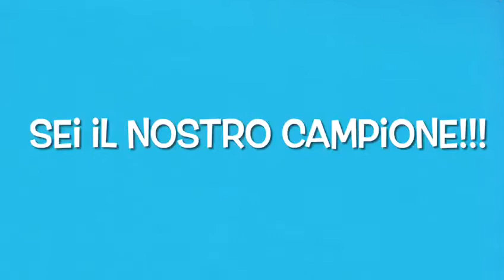Luca Venturelli 03 02 21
Luca Venturelli, classe 2C Istituto "L. Einaudi - R. Molari" sede di Santarcangelo di Romagna. Campione italiano paralimpico 800 e 1500 mt.. GRAZIE LUCA